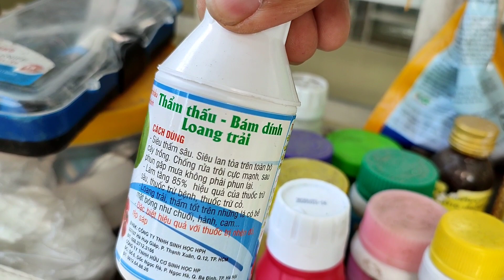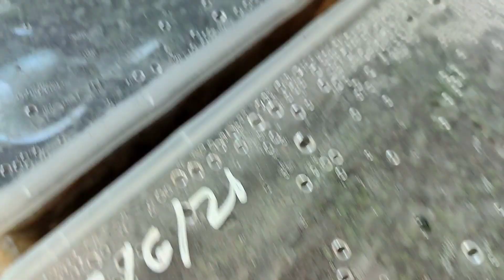Cactus Garden TuanHi- Tham quan vườn xương rồng Tuấn Hí (P1)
Trải nghiệm Xương rồng cùng Long Minh
★ Instagramee làm việc tại CONTINUE BELOW .
‌- How to graft d1ifferent type of cactus
- How to Cactus Grafting on Per Wwweskiopsis , Seedlings1